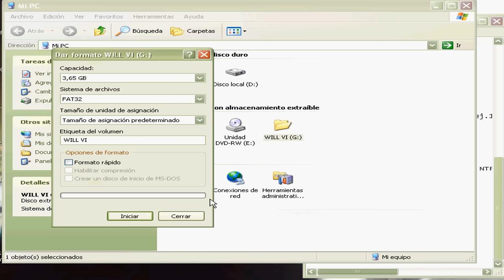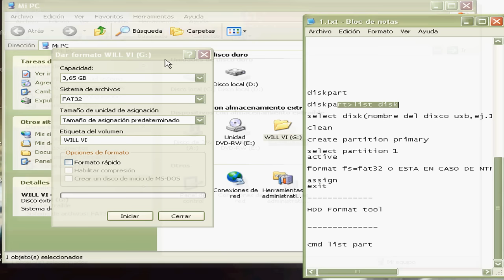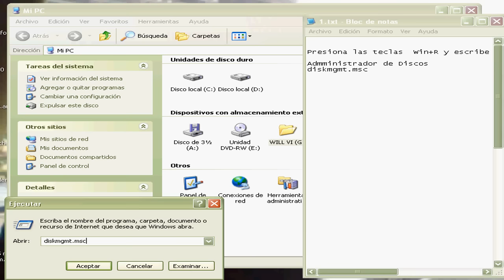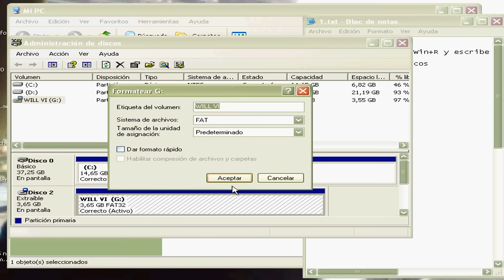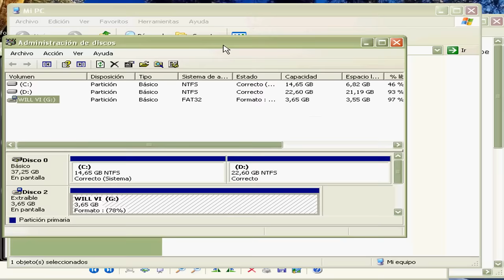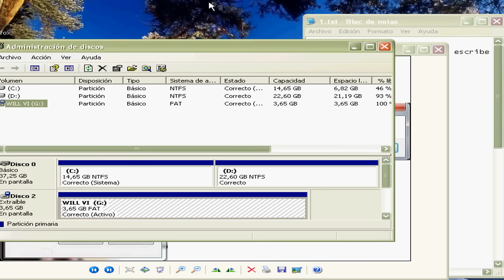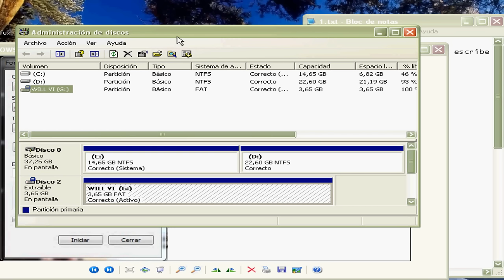Windows no pudo completar formato - Windows kunne ikke fullføre format